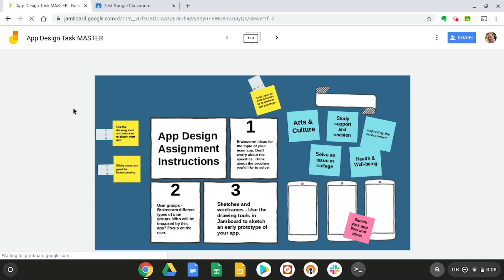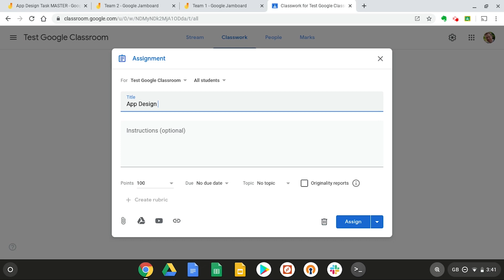Jamboard and Google Classroom for Group Work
Combine Google Jamboard and Google Classroom for group work. Learn how to set a collaborative assignment in Google Classroom and share a Jamboard template. This can be used for group work in the classroom or remotely for distance learning.